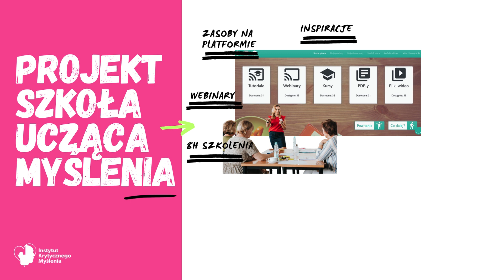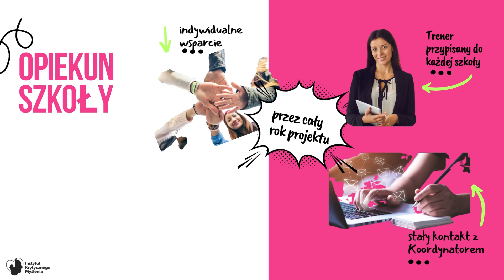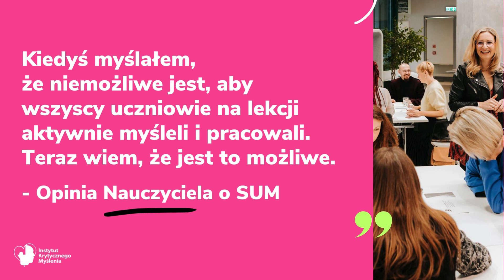Filmik reklamowy o Projekcie SZKOŁA UCZĄCA MYŚLENIA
Filmik informacyjny o naszym Projekcie SZKOŁY UCZĄCE MYŚLENIA

Kilka lat temu stworzyliśmy unikalny projekt dla polskiej edukacji - tworzący zupełnie inną jakość procesu edukacyjnego, stawiającego ucznia w centrum, który z "gadającego nauczyciela" tworzy nowoczesnego "moderatora procesu edukacyjnego".
Nasz Projekt to całościowa, usystematyzowana, przemyślana i bezpieczna zmiana dla każdej szkoły w Polsce, która nie chce już tkwić w starym modelu nauczania.

Znajdziecie tu wszystkie najważniejsze informacje o tym Projekcie:
- dla kogo
- z czego się składa
- czemu służy
- etapy wdrożenia
- wsparcie dla Dyrektorów, Koordynatorów, Zespołów Wdrożeniowych
plus mnóstwo opinii użytkowników naszego Projektu

Nasze strony:
- 4-letni Projekt "Szkół Uczących Myślenia"
- 3-letni Program "Rozwoju Kompetencji 4K"

- dla początkujących w obszarze myślenia krytycznego

- opis szkolenia "Certyfikowany Trener Myślenia Krytycznego"
- opis szkolenia "Lider Szkolny Myślenia Krytycznego"

Nasze funpage na FB:
- nasz niepubliczny Ośrodek Doskonalenia Nauczycieli